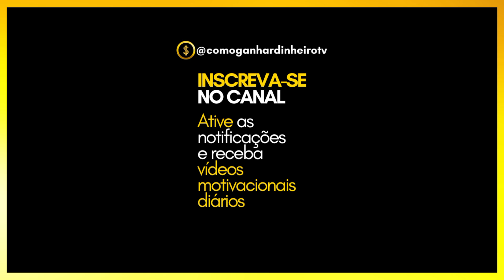NÃO PAGUE A DÍVIDA NO EMPREENDEDORISMO PRA VOCÊ VÊ